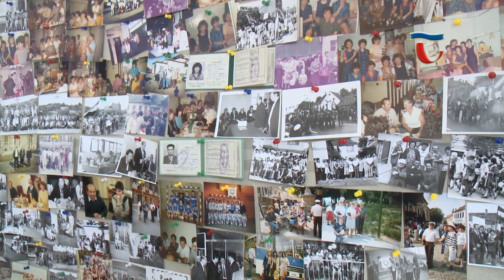180829 Híradó 01 80 éve indult a gyártás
1938-ban, 80 évvel ezelőtt kezdte meg működését a Tatai Cipőgyár. Alapítója, Tóth Gyula korábban egy kis cipőműhely tulajdonosa volt. A kezdeti időkben főleg szöges cipőt és bőrtalpas bakancsokat készítettek hadi megrendelésre, a háborút követően ez persze megváltozott, egyre több termék került a palettára. A gyár alapításának jubileumát az egykori üzem területén szervezték meg.